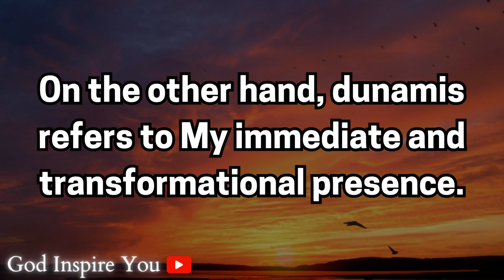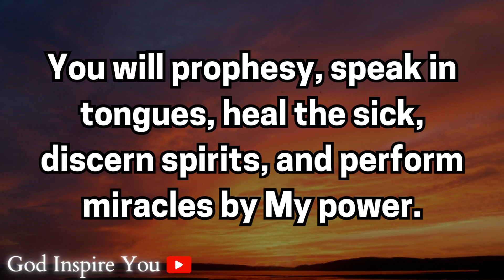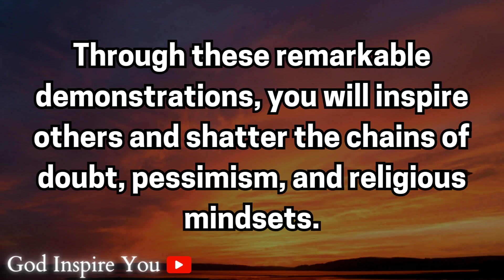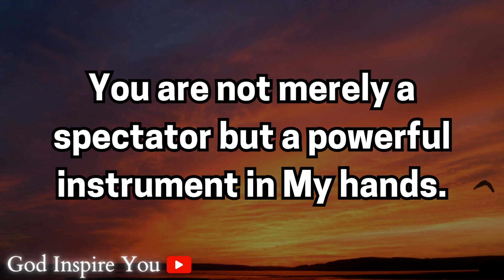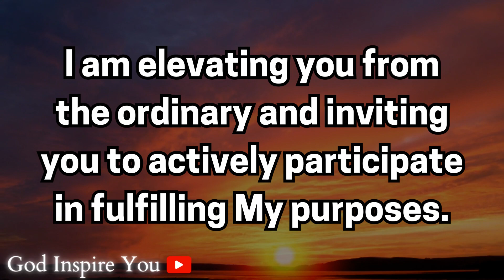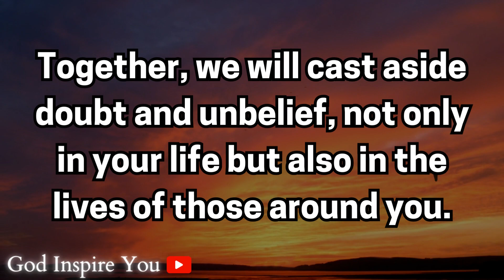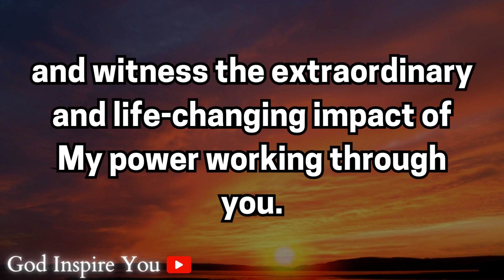God's message today 💌 Prophetic word ✝ God's message for me today | Word of god